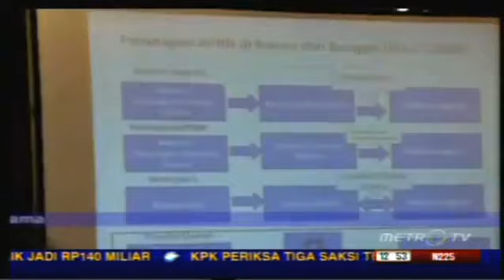Kunjungan Kerja: Komisi III Kunjungi LP Kelas II Pontianak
Komisi III DPR RI mengunjungi Lembaga Pemasyarakatan Kelas II Pontianak. Wakil Ketua Komisi III Tjatur Sapto Edi menilai Lapas ini sudah melebihi kapasitas. Sudah saatnya Pontianak memiliki LP khusus narkoba, karena sebagian besar penghuni narkoba di sini sangat banyak.